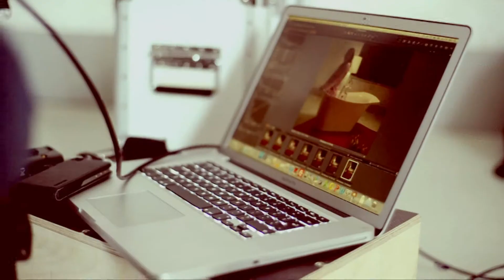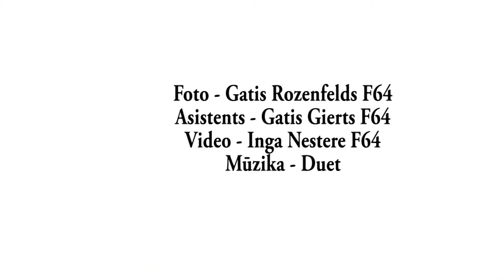PAA BATHS - F64 photo session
Photoshoot of PAA Cast Stone bathtubs Victoria, Bel Canto, Vario Round.